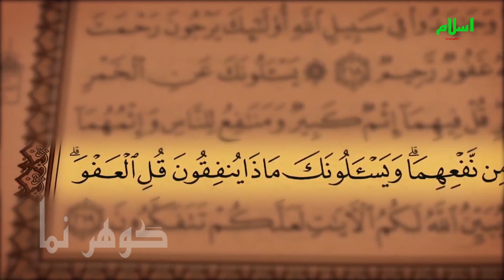наркоман. пудар . Caution risk of deathنصیحت .احتیاط خطر مرگ است